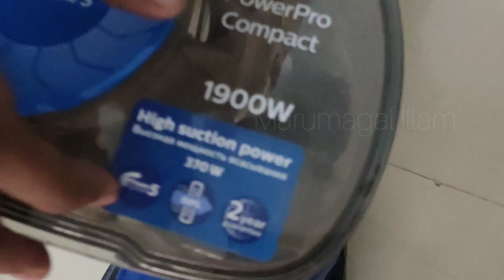Enga veetu Deepavali 🪔 celebration HAPPY DIWALI ALL MY FRIENDS#